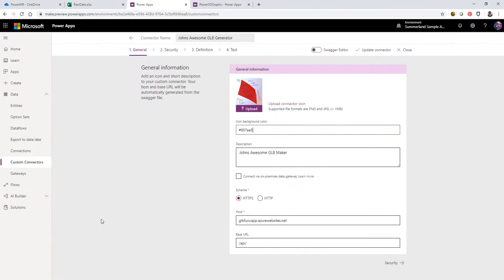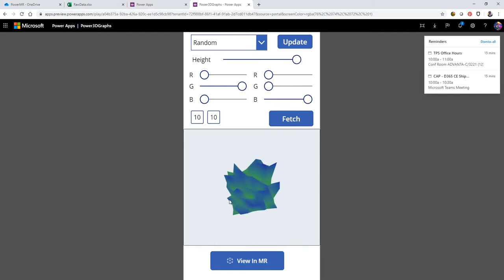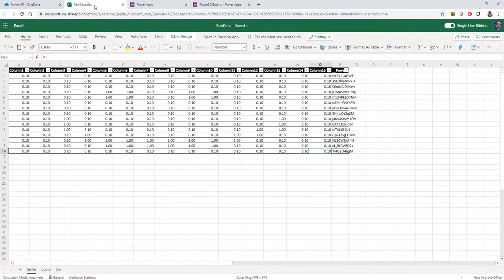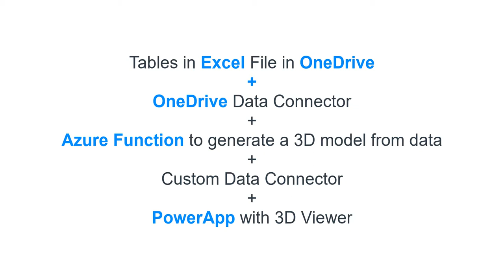Data Visualization Prototype - 3D Graph as GLB from Excel File Data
Data Viz Prototype I built using Power Apps and an Azure Function